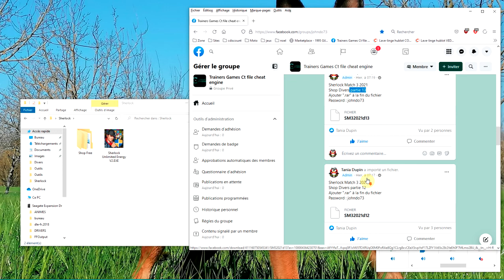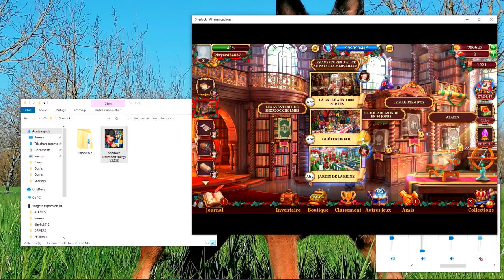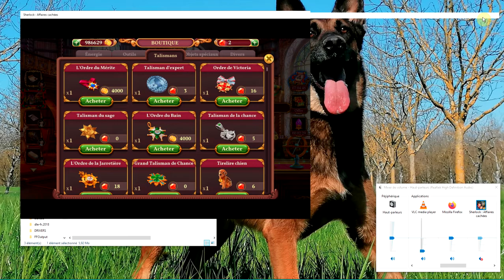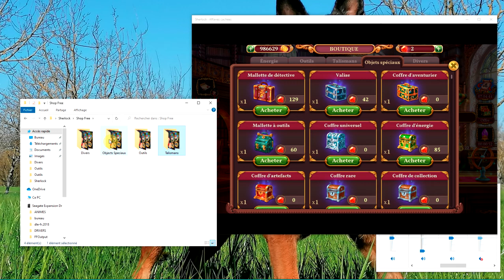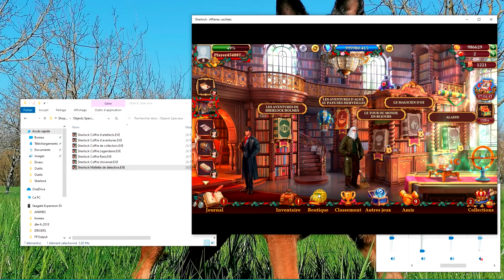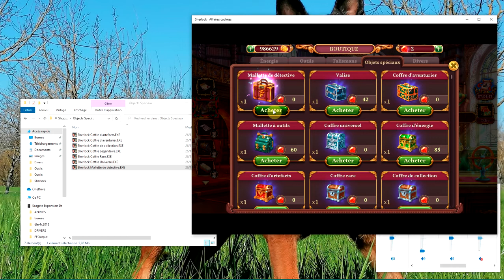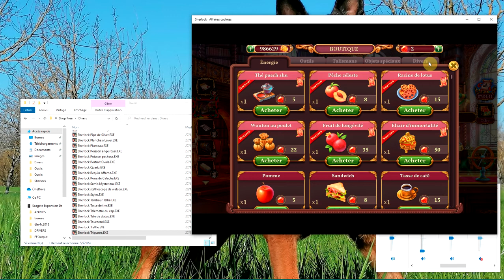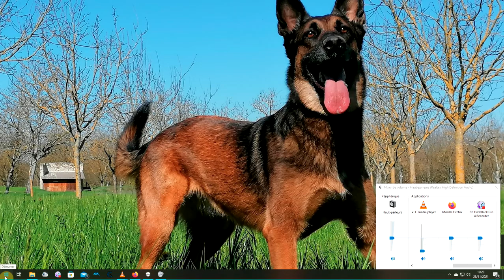Trainer Sherlock Match 3 2021